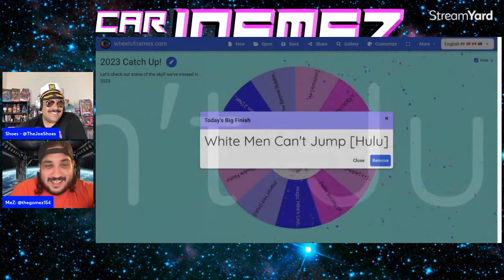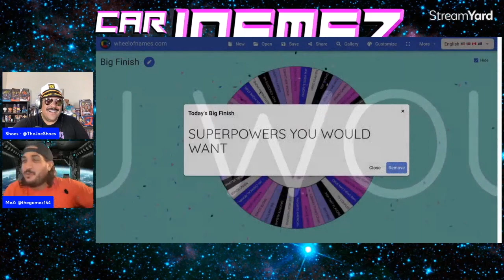Car JoeMeZ Podcast Ep. 365: BASEketBall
Join Joe Shoes and Michael Gomez as they present their weekly buffet of pop culture goodness! This week your double main men discuss: Joe's birthday bash (1:08), Breaking News: McDonald's Cookies N Cream Pie is in more places (4:28), The Honky Tonk Man's record is broken (7:32), Breaking News: Netflix drops "Wrestlers", a new season of "Love Is Blind" and a LOT of true crime (9:44), Red Velvet Oreos are back (14:06), Wendy's new Pumpkin Spice Frosty (15:14), Chester Cheetah's 75th birthday (15:43), HBO Max's "Telemarketers" (17:56), Shane Gillis "Beautiful Dogs" Netflix special (19:46), ANGLE, the Kurt Angle documentary on Peacock (22:31), Enough of Jim Ross (25:45), Hulu's MIGUEL WANTS TO FIGHT (35:53), Disney+'s "Ahsoka" (37:26), the direction of Disney+ and the Disney brand as a whole (45:05), Are we reverting back to the cable system? (48:32), AppleTV+'s "The Afterparty" Season 2 (56:41), BASEketball (57:19) & Big Finish: Top 3 Superpowers You Would Want (1:45:00)

Watch along for next week: WHITE MEN CAN'T JUMP (2023 Remake - Hulu)

YouTube: Joe Shoes, Car JoeMeZ Podcast

Twitch: Mr. Joe Shoes, MeZ Movie

Pro Wrestling Tees Store: Capt. Joe Shoes

Blog Site: CarJoeMeZ.com